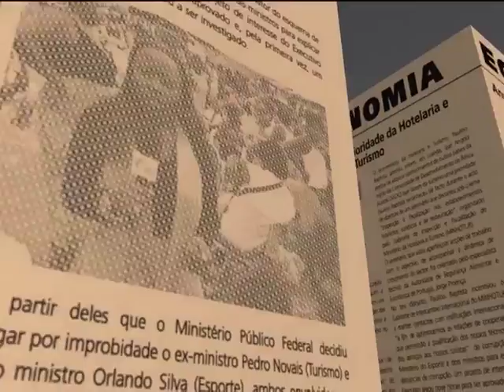22ºAniversário do Centro Ortopédico de Luanda | Primeiro Jornal | Tv Zimbo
O ministro da Saúde José Van Dunen participou na cerimónia de aniversário do Centro Ortopédico de Luanda. Cerimónia marcada com entrega de cadeiras de rodas para alguns deficientes.